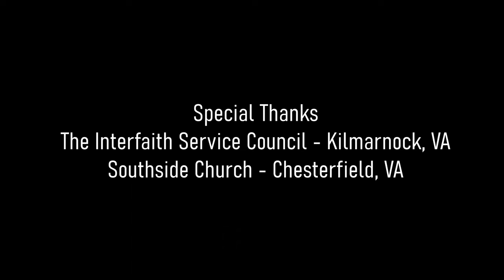Kilmarnock: Where Faith Gets Uncomfortable - Full Documentary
Every year, a group of middle schoolers, high schoolers, and volunteer leaders from Southside Church (Chesterfield, VA), travel to Kilmarnock, Virginia, to serve and spread the love of Christ by painting, repairing roofs, or building wheelchair ramps for homeowners in need. This documentary aims to inspire you to step into your uncomfortable for Jesus by hearing the powerful stories and testimonies from Kilmarnock. While not everyone can go on a trip like this, we hope that the story of Kilmarnock encourages and challenges others in their faith.

Directed and Edited by Jamie Moore
Produced by Sam Felty